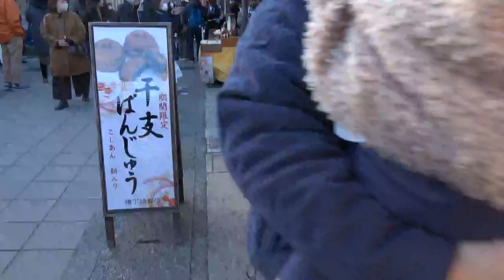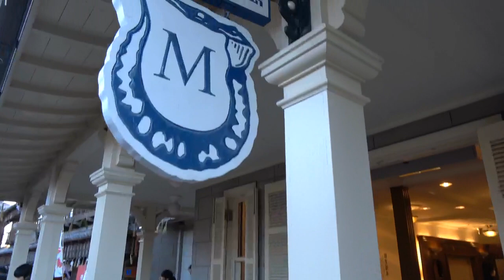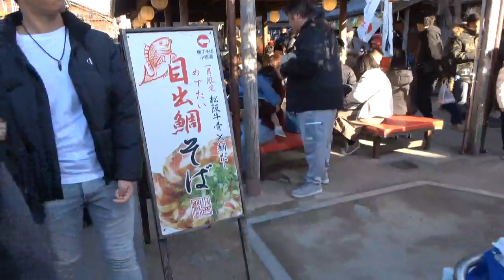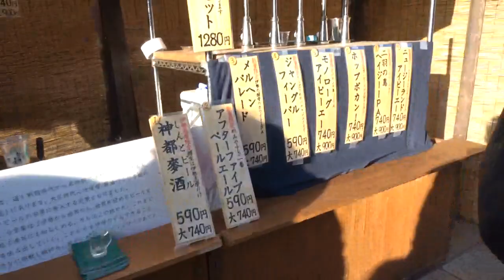Okage-Yokocho on New Year's Day @ Ise, Japan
202年元日の伊勢神宮・内宮前おかげ横丁の様子です。